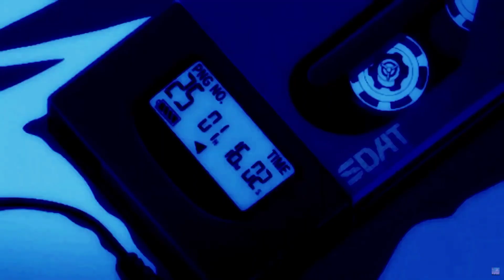REINALDO X - Much Phatter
Written: by Reinaldo X
Music Composition: CookinSoul
Mastered: Hustlefit

CHASHAPP:$ogreggiereg

Hip hop rap remix samples lofi beat cooking soul Reinaldo X lofi
old school sofrito ENT